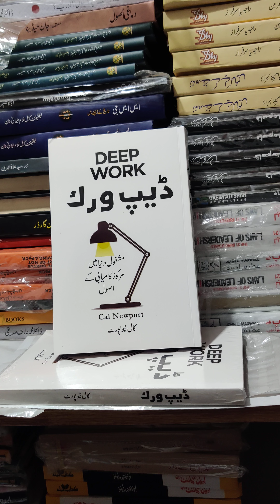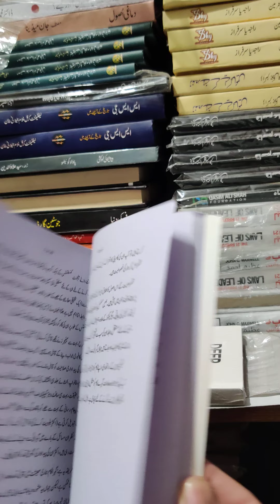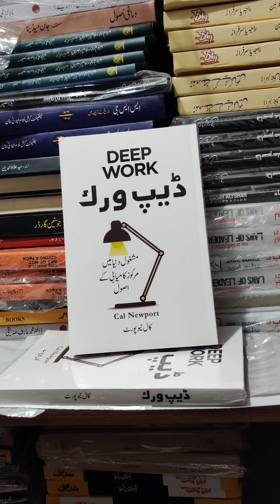HO store _ Deep Work By Cal Newport Urdu Edition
Title: Deep Work
Author: Cal Newport
Pages: 289 good quality pages with soft binding
Category: Self-Help, Productivity, Book